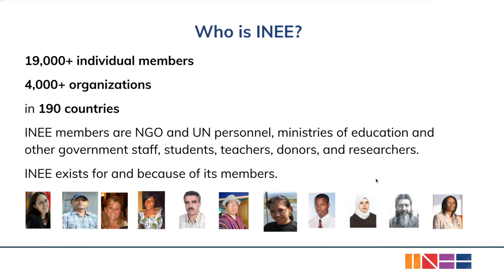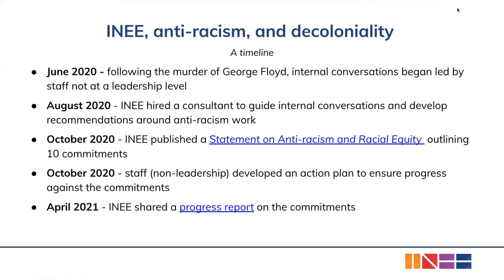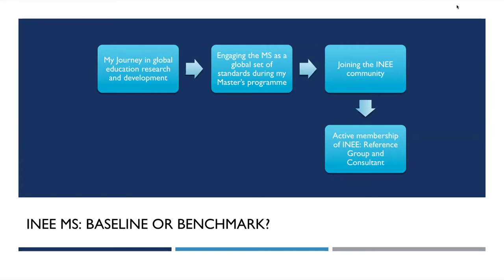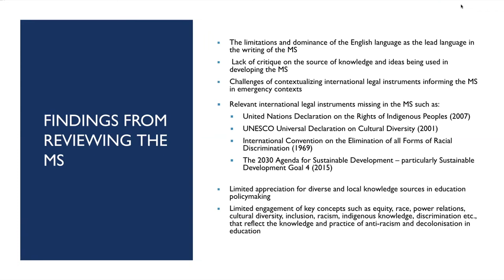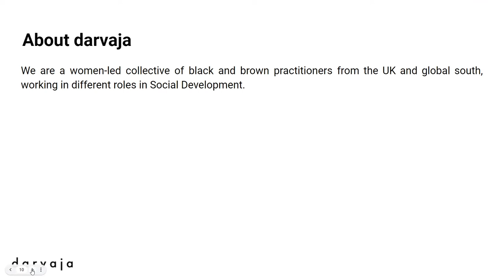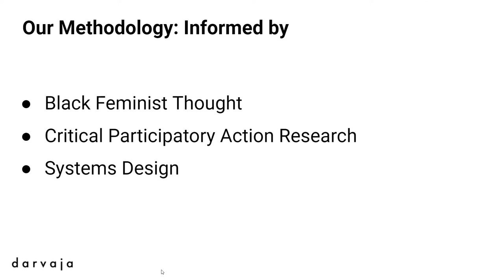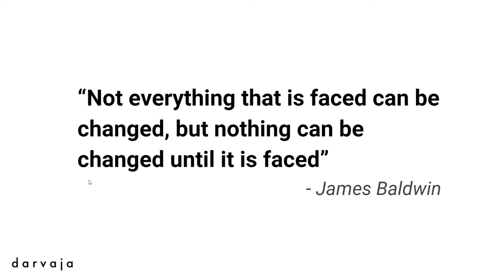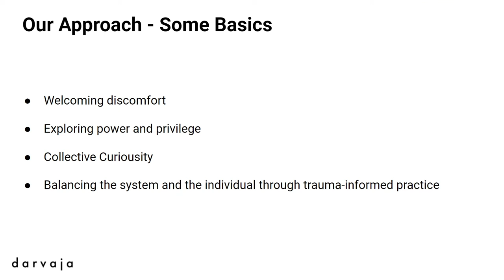Digging into Decolonization in a global network: a case study on accountability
An abridged version of a Posner Center Symposium 2022 event, 17 Nov 2022, full recoding
Presented by Rachel Smith, Seun Adebayo, and Amardeep Kainth

The Inter-agency Network for Education in Emergencies (INEE) is an open, global network of members working together within a humanitarian and development framework to ensure that all individuals have the right to a quality, safe, relevant, and equitable education. INEE acknowledges that it exists within an architecture created and shaped by colonialism and post colonial power dynamics.

Over the past two years, INEE’s members have demonstrated a demand for learning, dialogue, and action when it comes to decolonising the education in emergencies (EiE) space. Whilst a growing group of members are full of ideas and energy to pursue this work, the anticipated scope of the required response goes beyond what can be sustained by members on a voluntary basis. In response, INEE has since engaged with two consultancies to drive this work forward. One, a thematic review of the INEE Minimum Standards through the lens of antiracism and decoloniality, led by Seun Adebayo. The second, a series of consultations and listening sessions with members, the Secretariat, and the Steering Group to explore challenges and opportunities to move the agenda forward, resulting in a road map for action. This work is being led by the darvaja collective.

We are very interested in sharing some of the work completed to better reflect anti-racism and decolonization in existing global technical resources as well as reflect on the process of understanding our network members' perception and perspectives and the implications for all future work.

 Learning Objectives
1. Understand some challenges of acknowledging and addressing deeply rooted colonial practices and values within the sector and our network spaces.
2. Gain insight into the processes underway in one global network space.
3. Have the opportunity to interrogate the processes and practices that the session presents